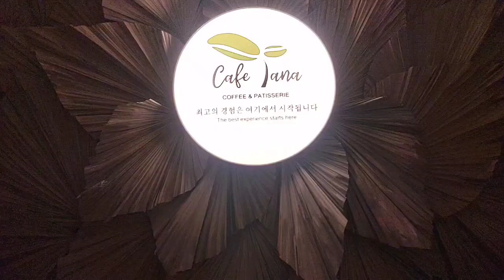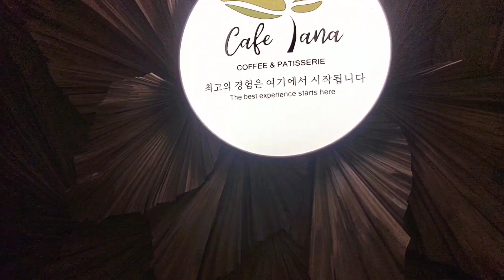Cafe Tana Bogo